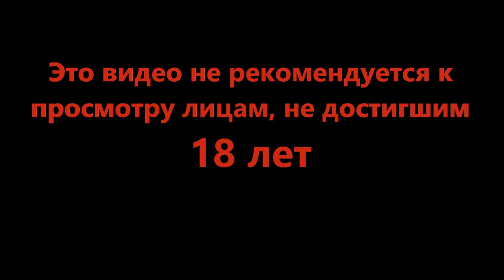Болотные загадки не так просты - Legend of Grimrock II #9